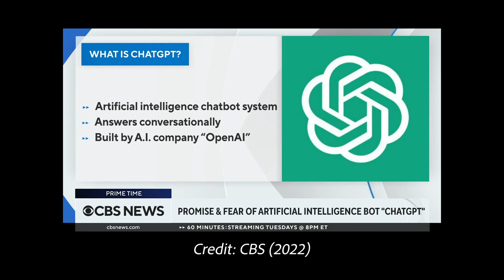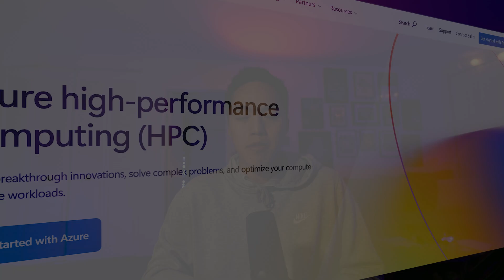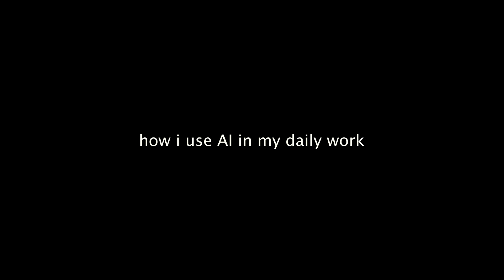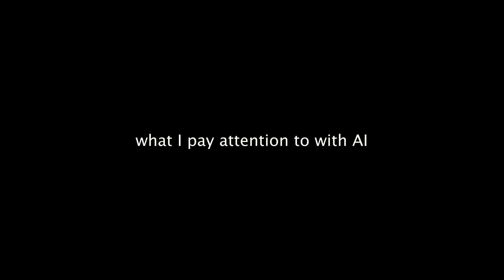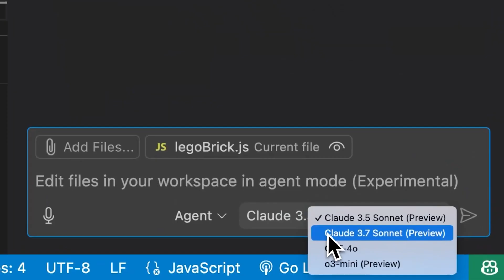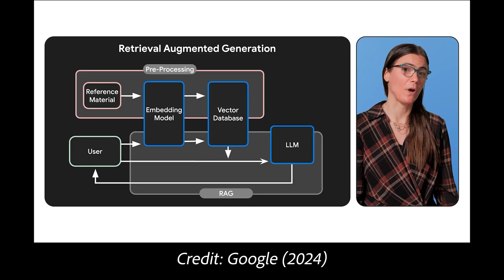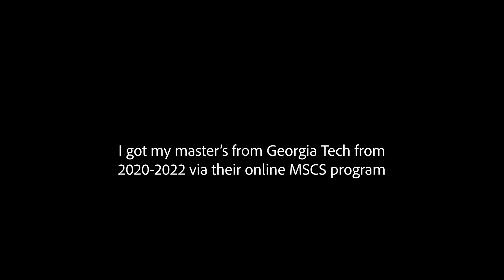The state of AI from a Microsoft HPC/AI Software Engineer perspective (GitHub Copilot, Cursor)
Be sure to leave a comment about what I should do with my free time once I AI takes my software engineering job and am unemployed!

Timestamps:
00:00 The rise of LLM's and the fall of SWE's
01:04 Impact of AI on my SWE role
02:27 Software engineers are still needed (for now)
03:05 Shift in the SWE role
03:43 How I use AI right now
04:56 What I (don't) pay attention to with AI
06:03 What I do pay attention to with AI
06:55 My Master's in ML
07:38 Do you agree?